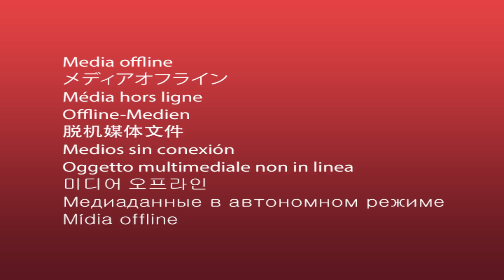Gorillaz - Humility / Lake Zurich | Track Reviews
Thoughts on the two new Gorillaz tracks from upcoming album "The Now Now". Here's my review of "Humility" ft George Benson and "Lake Zurich", an instrumental cut.